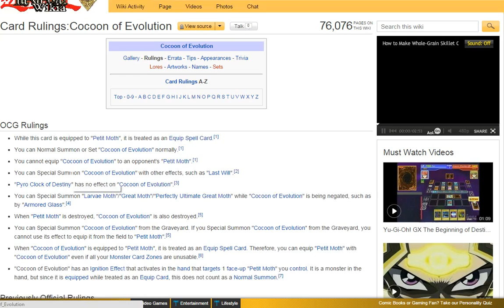YuGiOh101 FanDay 10/17/14 part7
After the FanDay disaster last week because of work, I am proud to say that I am on time this week. So get on Dueling Network & lets how some fun.
Skype: ADSPLAY FanChat
PSN: ADSPLAY101